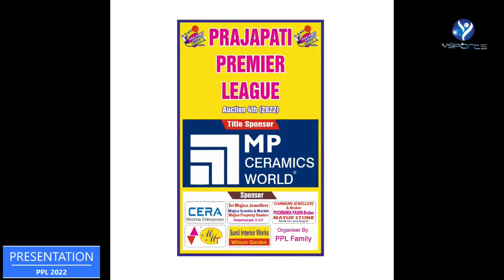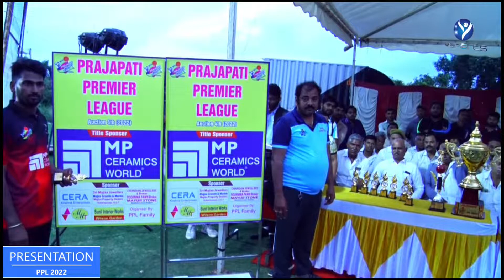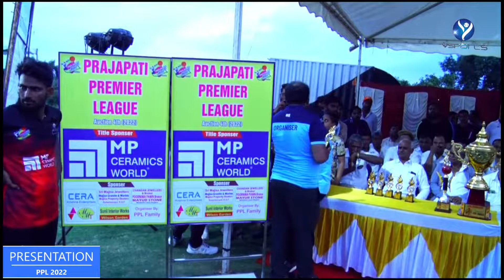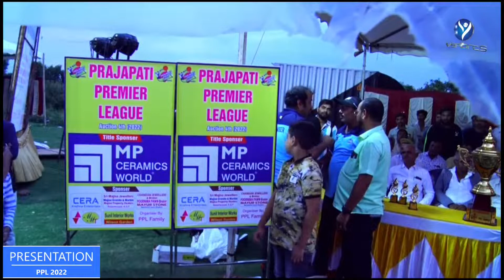PRAJAPATHI PREMIER LEAGUE 2022 ||PRESENTATION CEREMONY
@Y SPORTS